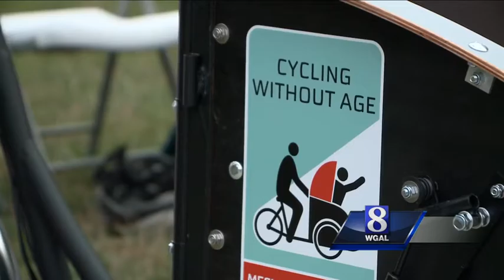Senior community buys a rickshaw to get residents outdoors